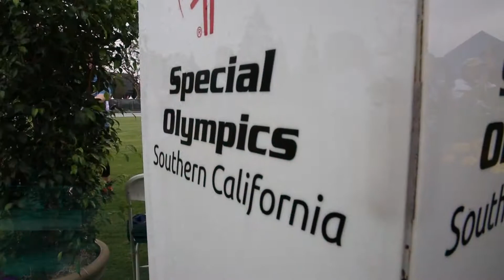SOSC Athlete Compete Hard and Play Hard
No matter the person’s age or skill level, Special Olympics Southern California has something for every person with intellectual disabilities. Offering high-quality, year-round competition and training opportunities in an inclusive culture that stresses athletic excellence, rewards determination, emphasizes health, and celebrates personal achievement.